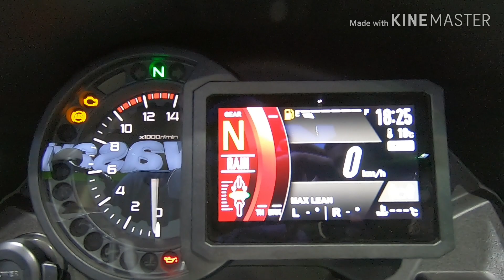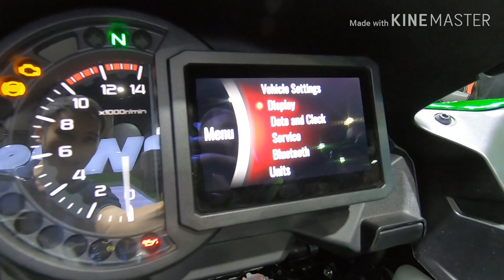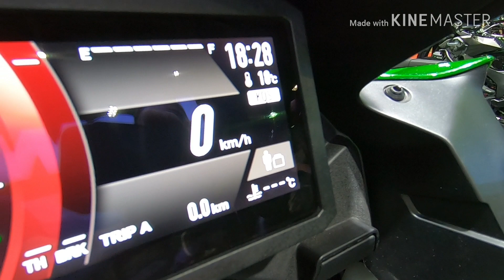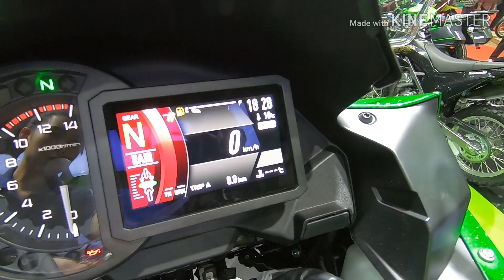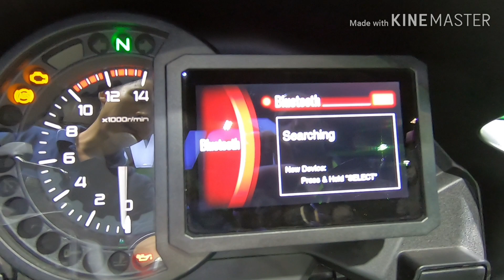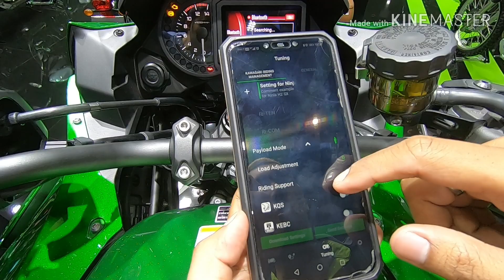Versys1000SE เจ๋งอะ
ไปงาน Motor show ได้เห็นรถรุ่นใหม่ Versys1000SE เห็นแล้วตื่นตาตื่นใจ เดี๋ยวนี้คาวาซากิ มีมาตรฐานใหม่ ระบบและเทคโนโลยีน่าสนใจมาก ให้มาแบบไม่อั้น เทียบเท่า GS or Tenere ได้เลย น่าสนใจมาก